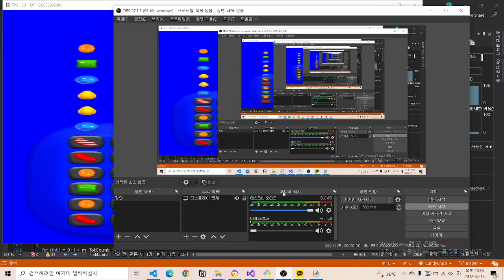2022_04_30 Shapia Effect Applied